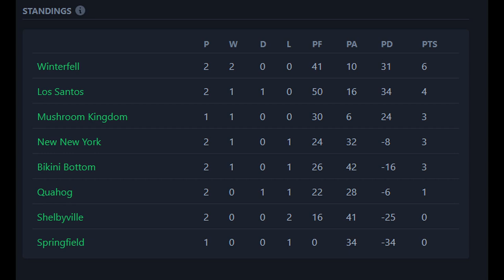QUAHOG BEES vs LOS SANTOS NOMADS - NRRL ROUND 2 - RUGBY LEAGUE LIVE 3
Quahog will want to overcome their narrow defeat in round one and open their account against a Los Santos yeam who crushed Springfield.

QUAHOG BEES
STARTING 13
Hank Schrader (CHANGE)
Thor (CHANGE)
Seymour Skinner (CHANGE)
Avdol
Okuyasu Nijimura (CHANGE)
Worf (CHANGE)
Liu Kang (CHANGE)
Gary Oak
Ken (CHANGE)
Rolf (CHANGE)
Charlie Brown (CHANGE)
Kyle Broflovski (CHANGE)
Seto Kaiba

INTERCHANGE
Caesar
Kazuma Kiryu
Jerry Smith
Tweek Tweak

UNAVAILABLE: Konrad Curze (INJURED), Felonius Gru (INJURED)

LOS SANTOS NOMADS
STARTING 13
Guts (CHANGE)
Peter Griffin (CHANGE)
Solid Snake (CHANGE)
Sideshow Bob
Scruffy The Janitor (CHANGE)
Dr Crocker (CHANGE)
Dick Grayson (CHANGE)
Jon Snow
Dean Venture (CHANGE)
Cubert Farnsworth
Stan Marsh (CHANGE)
Shaggy
Clark Kent (CHANGE)

INTERCHANGE
Wolverine
Schlatt
Craig Tucker
Quagmire